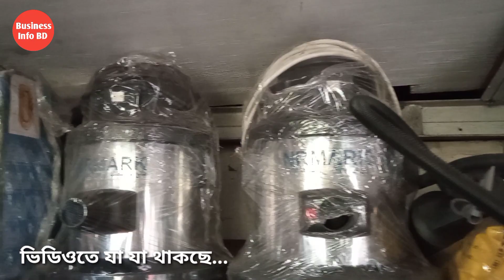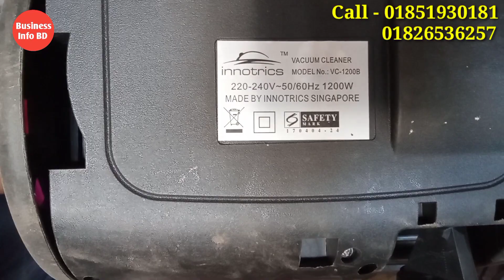ভ্যাকুয়াম ক্লিনারের দাম জানুন | Vacuum cleaner Price in Bangladesh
ভ্যাকুয়াম ক্লিনারের দাম জানুন | Vacuum cleaner price in Bangladesh | Electric vacuum cleaner price

মেসার্স এস টি এন্টারপ্রাইজ
চেয়ারম্যান ঘাটা, মাদামবিবির হাট, চট্টগ্রাম।
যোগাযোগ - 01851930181